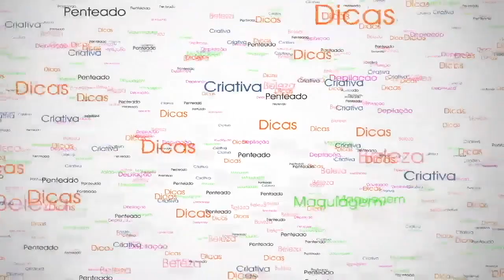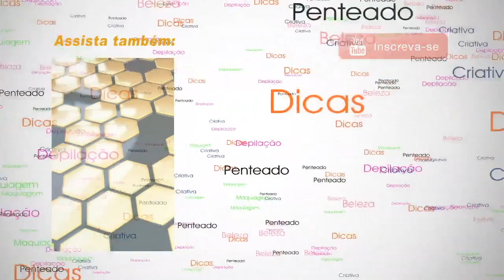Anticoncepcional e o Uso de Antibióticos, Saiba tudo !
Anticoncepcional X Antibióticos ?
Quais as interações entre o antibiótico e o anticoncepcional , quantas dúvidas surgem , medo de engravidar e como se sentir segura tomando os medicamentos , são tantas as perguntas que nesse vídeo tento mostrar as diversas complicações caso tome de maneira errada os medicamentos .

Cursos  |  Treinamento  |  Assessoria  |  Palestra